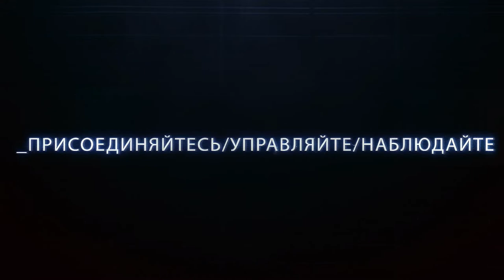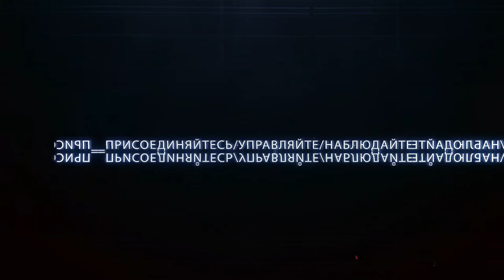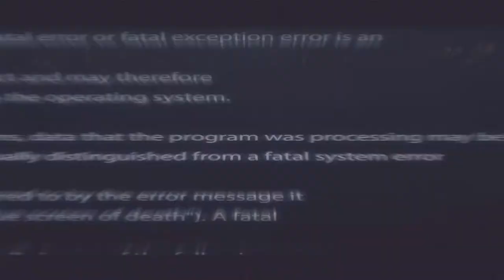16 выпуск. 2 часть. "Игры реальности"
Наследники решают устроить праздничный ужин, Юрец нашёл настоящий казан, Васич собрал из кирпичей настоящий мангал. И не смотря на то, что все вроде пришли в себя, всё идёт не по плану. Ситуацию спасают девушки. Они приготовили настоящее шоу для своих мужчин.